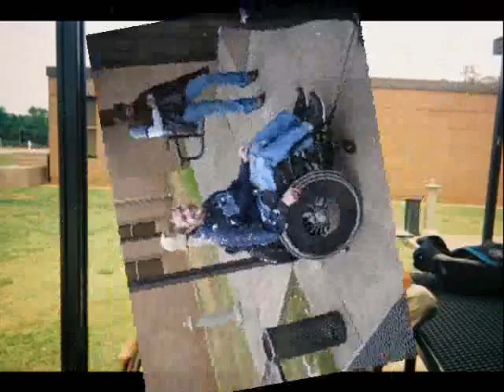PTC CREW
A video of friends